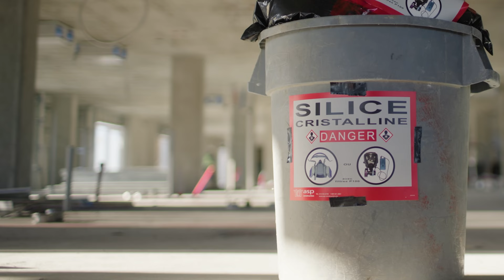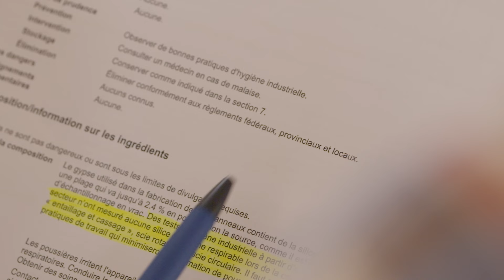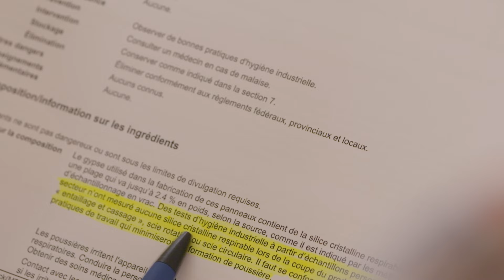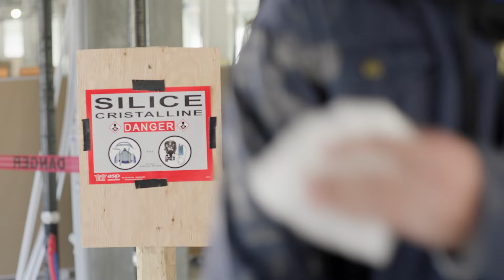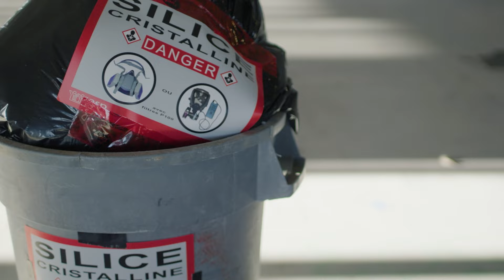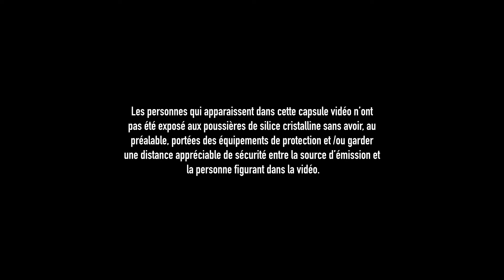SST - Sécurité silice cristalline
Apprenez-en plus sur les nouvelles mesures en vigueur pour prévenir l’exposition aux poussières de silice cristalline.